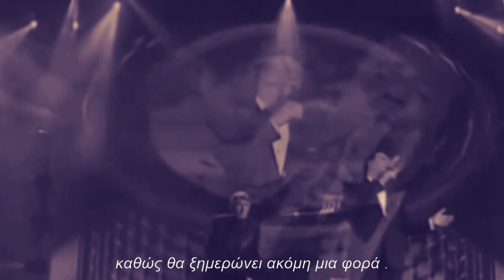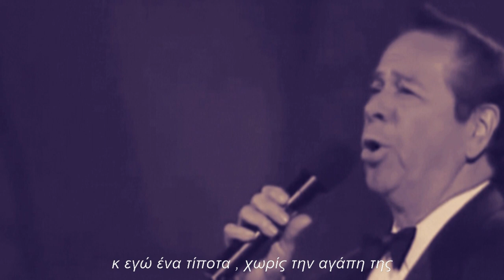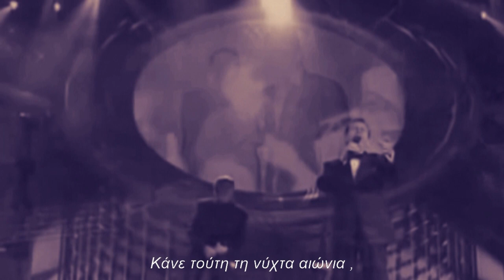El Reloj - Lucho Gatica (greek subs)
El Reloj   Lucho Gatica
Music and video, are property and copyright of their owners